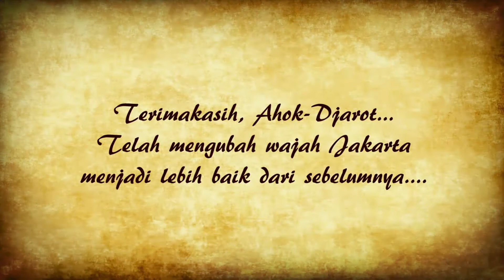Untuk Jakarta Lebih Baik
Persembahan untuk Ahok-Djarot dan Gubernur baru Jakarta yang terpilih, Anies-Uno.

By Abel Brata, World's First Sand Illusionist and Indonesia's First Digital Sand Animator.